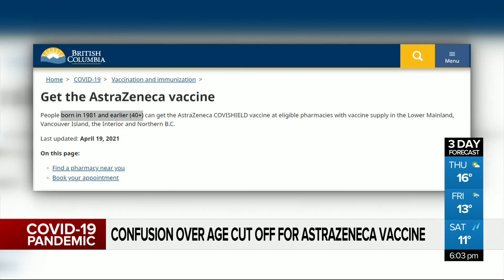AstraZeneca age confusion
Some people turning 40 this year are being turned away from booking Astrazeneca shots at BC pharmacies. The cut off is supposed to be a 1981 birth year but that message isn't getting to all pharmacies and time is running out. Liza Yuzda reports.